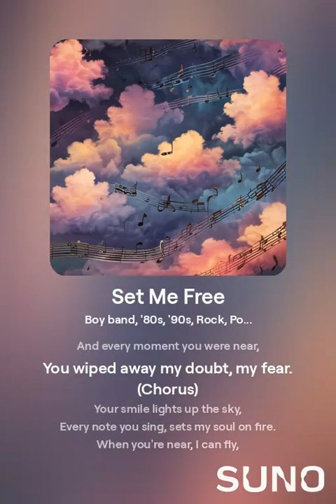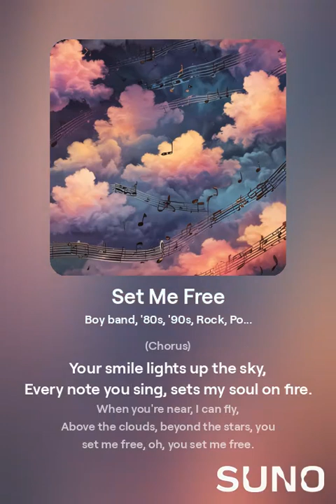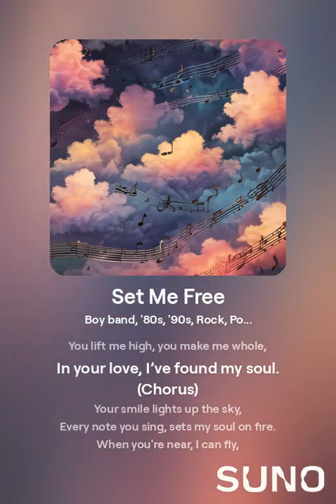Set Me Free